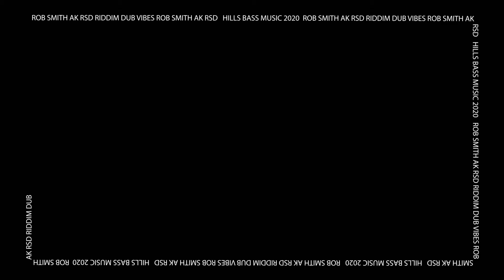Stranded - Celine's Dilemma (RSD Remix)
RSD